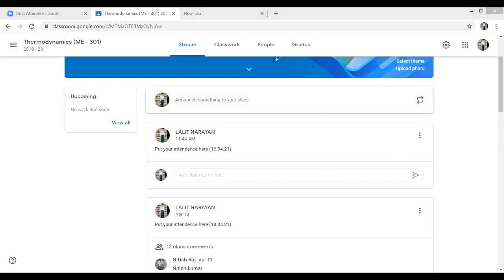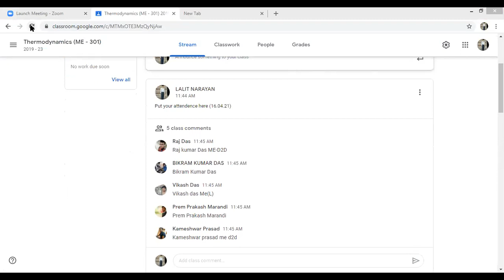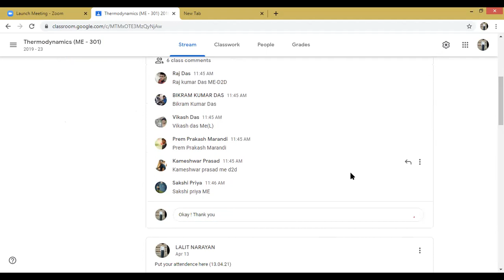p-t, h-s diagram of pure substance